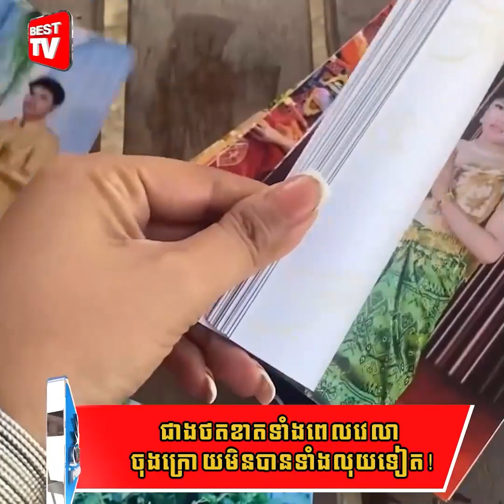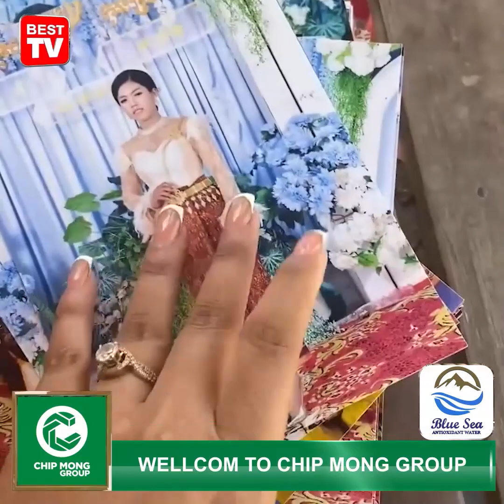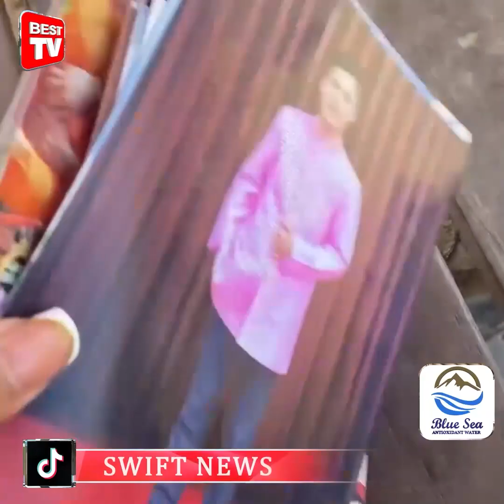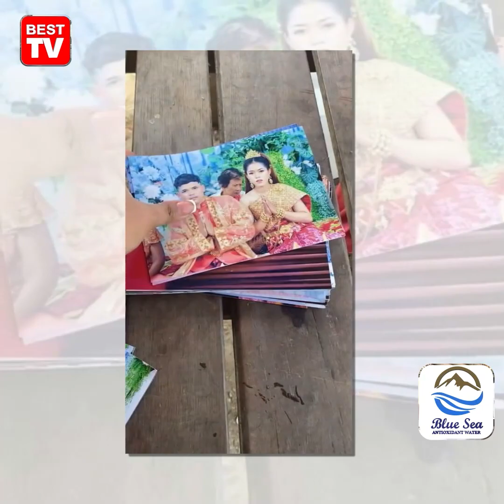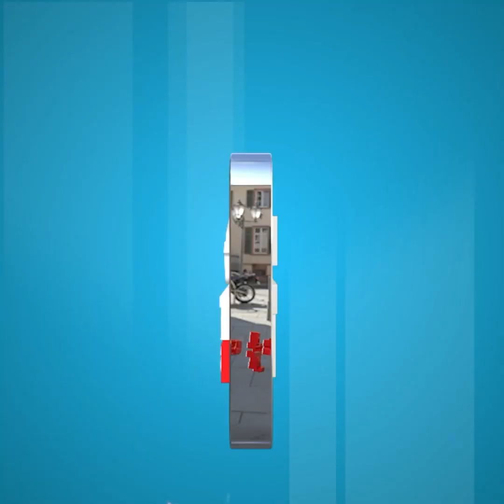ប្រឹងថតការគេ ចុងក្រោយអត់បានលុយ!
អាណិតជាងថត! ប្រឹងថតរូបការគេ  ចុងក្រោយគេអត់ឱ្យលុយ